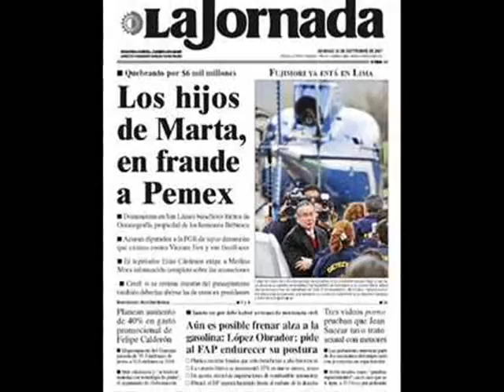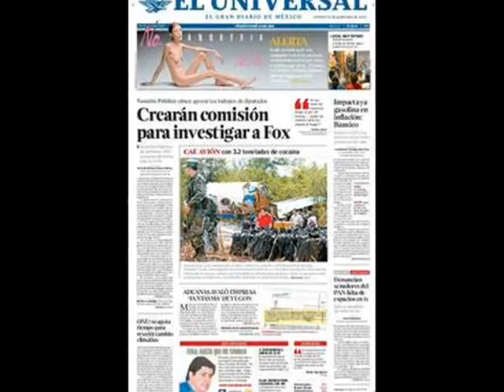Los Beverly de Guanajuato.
¿Y éste era el famoso cambio?

Esta serie se debería de llamar "Robas y te vas"...

Sería interesante preguntarle a Chespirito y a Erik del Castillo su opinión después de defender a capa y espada al ratero de Guanajuato y su domadora. ¿dónde quedó la moral que tanto predicaban?